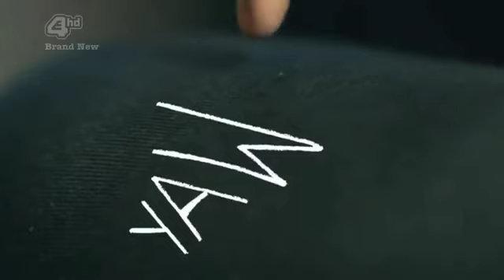im paralyzed by you | finn and rae